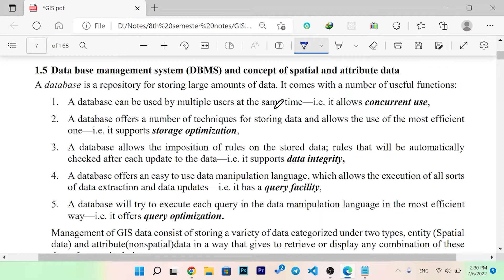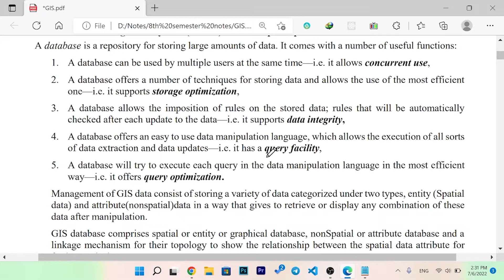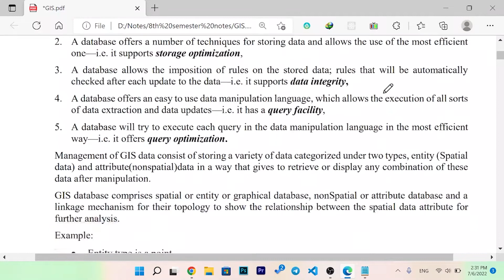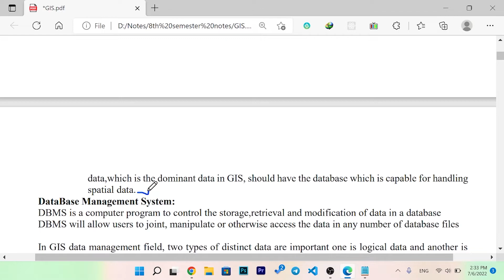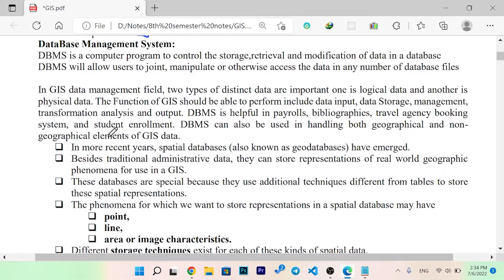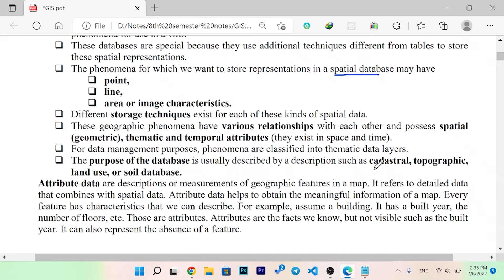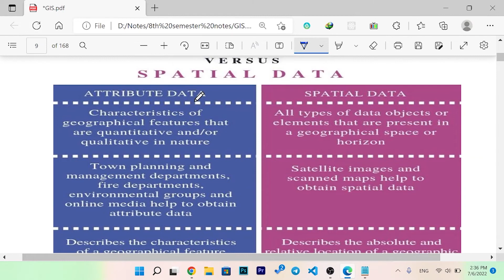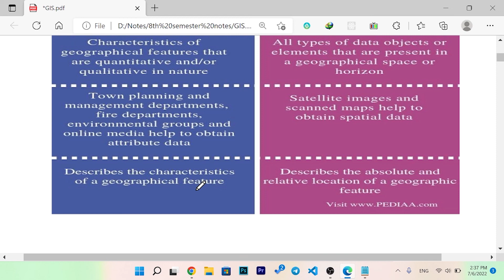DBMS and Concept of Spatial and Attribute data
In this video i will tech you about  DBMS and concept of spatial and attribute data.